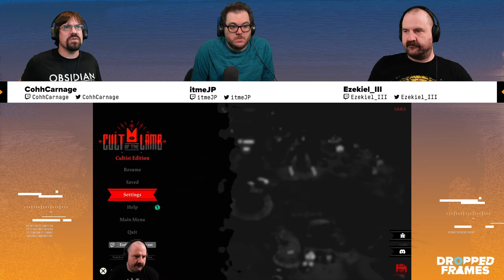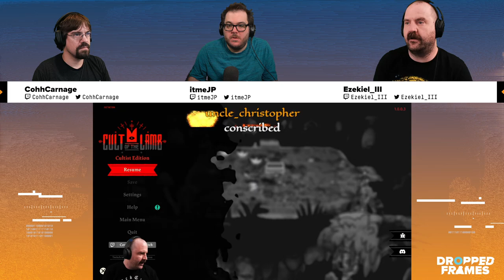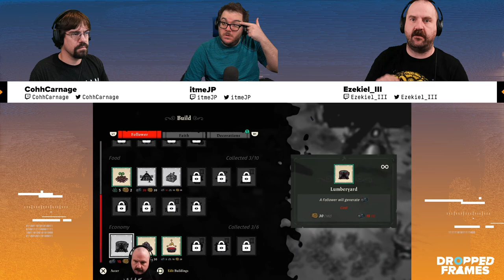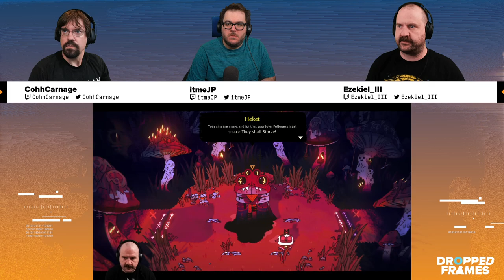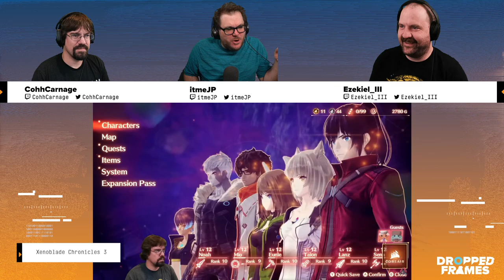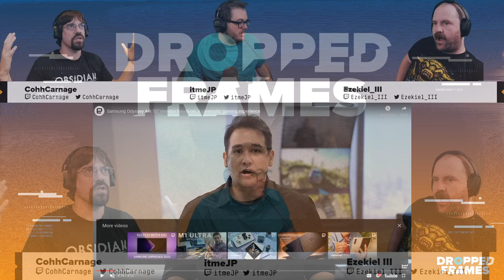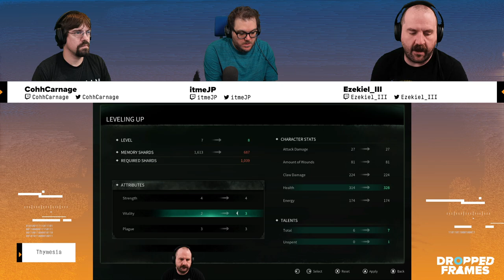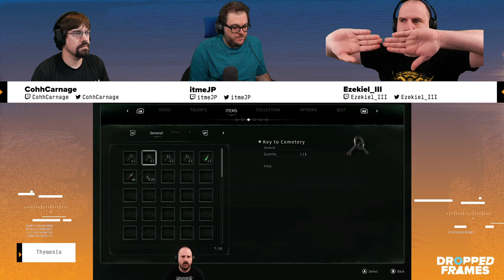How To Build A Cult | Dropped Frames Episode 322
We're back after an extended break due to poor health and bad injuries, is Zeke to blame? This week the consolidation of video games continues with Embracer Group scooping up more studios and IP. Even more game delays however tons happening this week including Gamescom. Is anyone going to TwitchCon?! And much more!

0:00 - Cult of the Lamb
33:20 - Xenoblade Chronicles 3
50:00 - Marvel's Spider-Man on PC
54:00 - RTX3090 woes
1:04:20 - Thymesia
1:17:10 - Soul Hackers 2
1:20:00 - Path of Exile - Lake of Kalandra
1:28:45 - Shoutouts